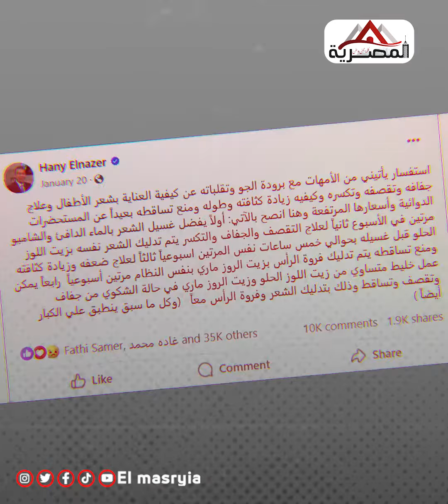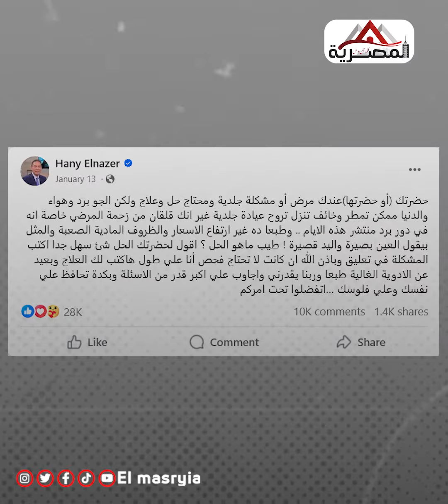بعد تصدره التريند ..نكشف تفاصيل حلم لم يتحقق لهاني الناظر